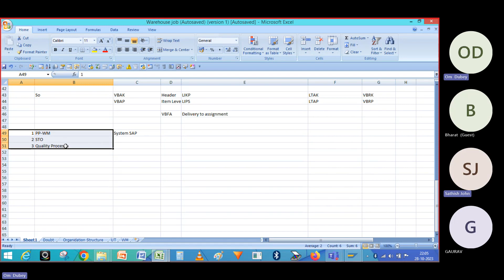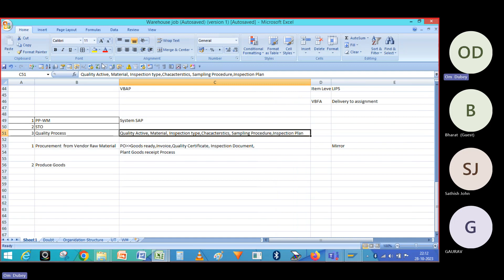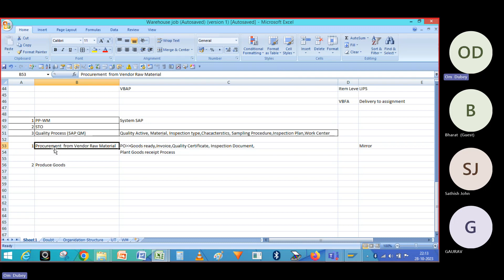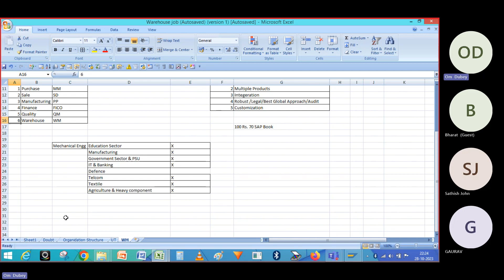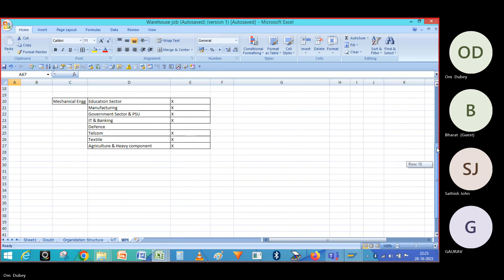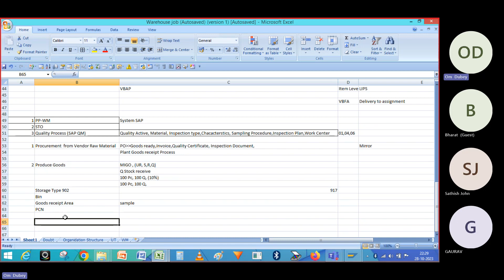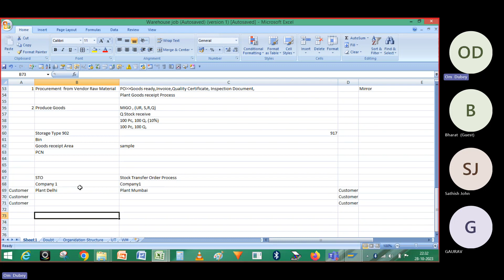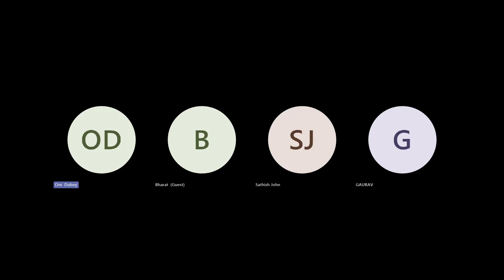WM STO & Quality Process